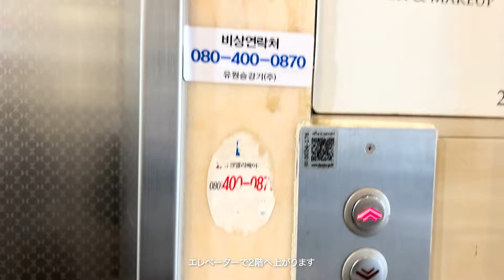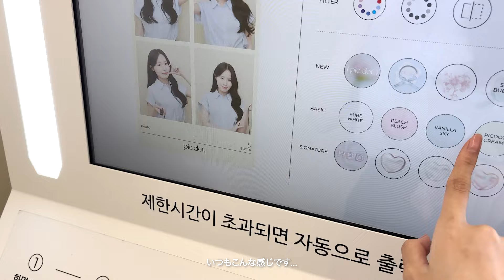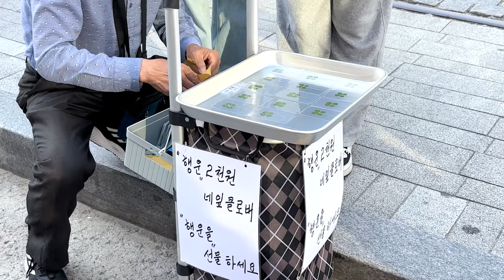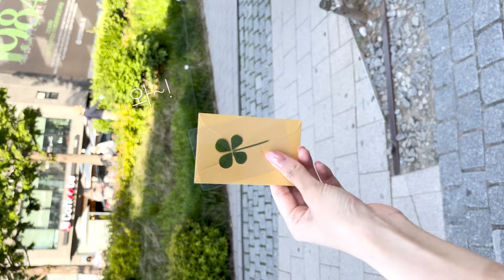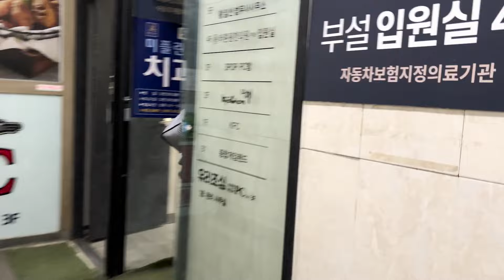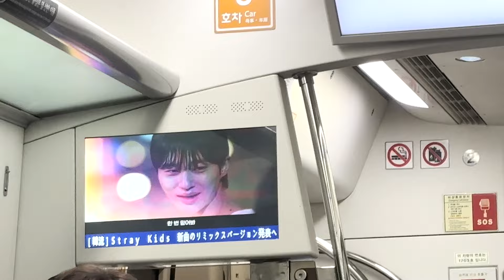[vlog | 브이로그］2024年初夏の韓国旅行vlog🌿ep.２｜狎鴎亭/汝矣島/ 江南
こんにちは、りほです

今回は5月に韓国留学中の妹に会いに行った時の
韓国旅行のvlogのパート2です🇰🇷

場所やお店は下記に詳細載せていますので
ぜひ参考になったら嬉しいです

いろいろ投稿しているのでぜひ覗きに来てください☺️

Subscribeもよろしくお願いします🤍

📍 Place information 📍

DIOD
서울 강남구 도산대로53길 10 3층 디오드 청담 본점

ジャヨント塩パンinトサン
서울 강남구 도산대로49길 41 1층

GREEKDAY
서울 강남구 압구정로42길 36 금광아크존1 101호

現代百貨店ザ現代ソウル
서울 영등포구 여의대로 108 더현대 서울

サムダコージー
서울 마포구 독막로9길 34 1층

アルムダウムウルカムガクハダセニア医院本館
서울 서초구 강남대로 441 서산빌딩 4층

kyochon 1991東大門1号店
서울 종로구 종로 294 (창신동) 2층 교촌치킨

スターバックスソウル駅西部店
서울 용산구 만리재로 202

[ music ]

他、Artrist